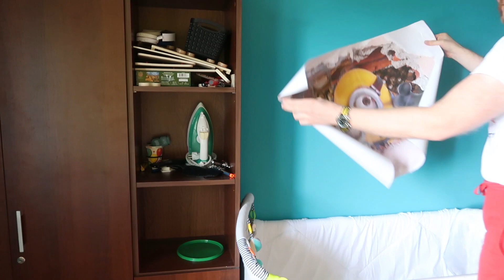😧ZOSTAŁAM OSZUKANA!💢💰 | jumaszka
W dzisiejszym vlogu opowiadam o tym jak jedna z firm sprzedających odzież przez internet oszukała mnie i nie zwróciła w całości pieniędzy. Ponadto wyjazd w odwiedziny do siostry i pierwsza próbna jazda Mikołaja w siedzisku - foteliku rowerowym. Miłego oglądania!
Dziękuję za poświęcony czas i obejrzenie filmu:-)